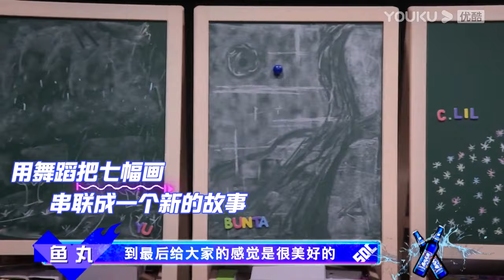🕺队长互动cut上：韩庚Henry相爱相杀，王一博张艺兴围观看戏！| 这！就是街舞4